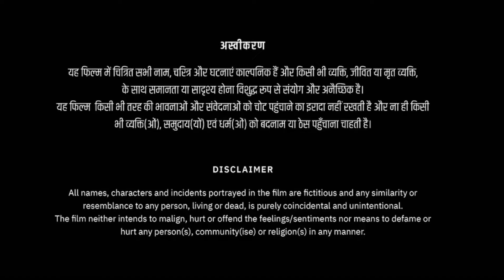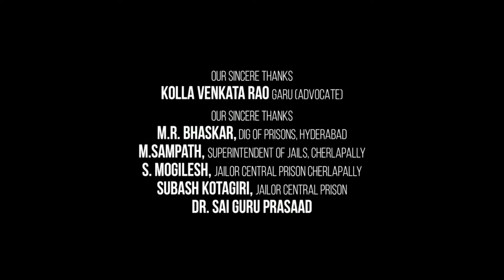Mujhse Dosti Karoge Full Movie | Hrithik Roshan | Rani Mukerji | Kareena Kapoor | Review & Facts